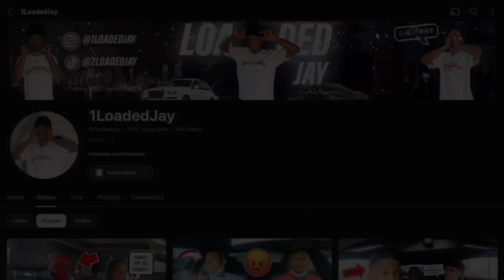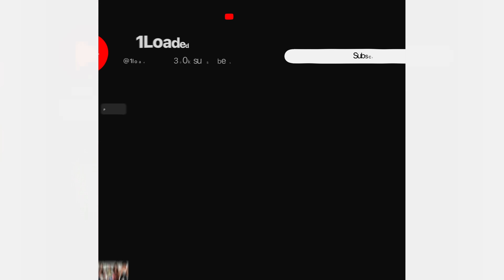DRINKING CLEANING SUPPLIES IN FRONT THE GANG THEN OFFERING THEM SOME! *